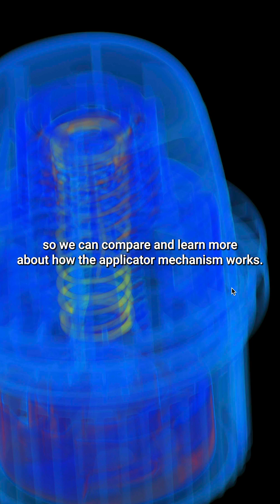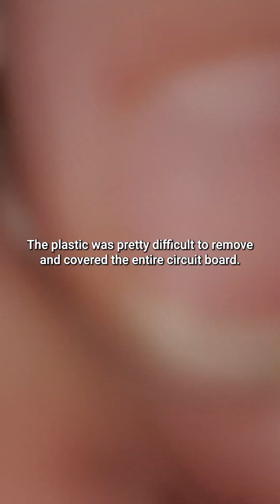CGM Teardown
Becky Stern is a maker living in NYC, publishing DIY projects about technology, and crafts from her Brooklyn studio.

📷 Camera gear:
Panasonic GH5s
Panasonic GH4
main lens
wide lens
macro lens
magic arm